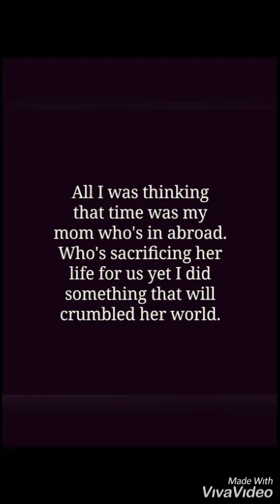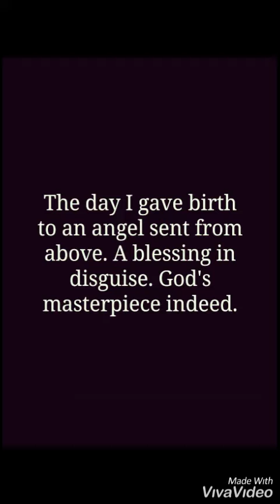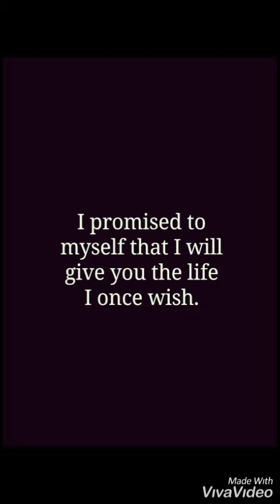A wish for my son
Mama wish task in WOOP Philippines. 💙